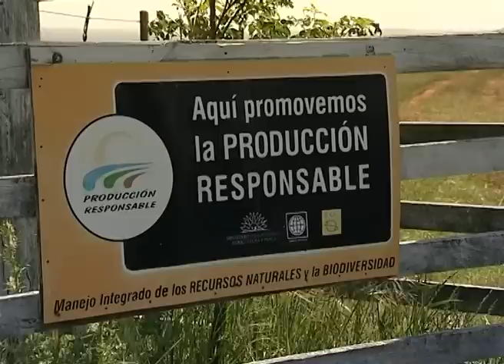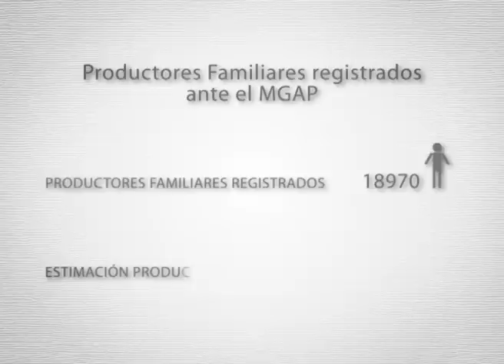Producción agrícola familiar en Uruguay parte 2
Informe del programa POLÍTICAS sobre las acciones que se llevan a cabo desde el MGAP para apoyar a las familias que trabajan la tierra. En Uruguay, los productores familiares representan aproximadamente el 60% de los productores agrícolas.